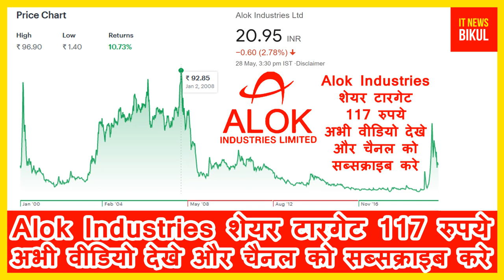ALOKINDS Stock - Alok Industries Ltd Stock Target | Alok Industries Ltd Share Latest News Today